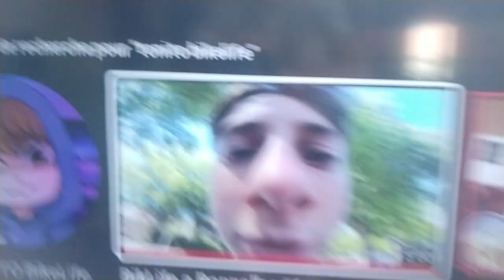VLOG #1 avec @TONITO BIKELIFE